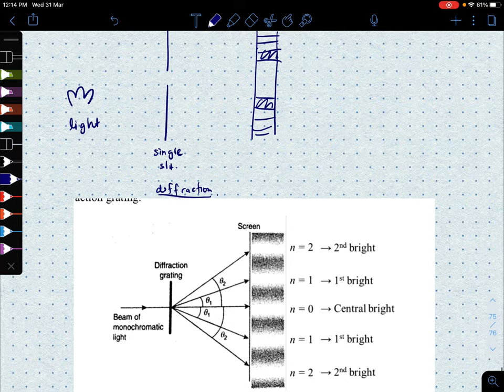8.6 Diffraction Grating